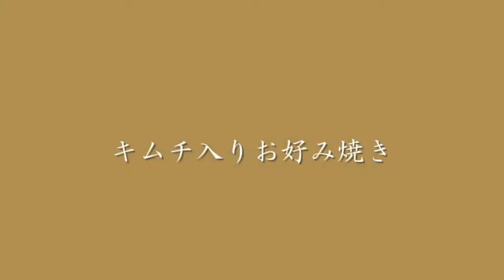お好み焼きの作り方：粉から自家製、キムチ入り How to make Okonomiyaki with Kimchi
１．キャベツを切り、キムチも切り、豚肉も切ります
２．卵3個、ジャガイモ1個をすりおろし、小麦粉大さじ７に塩小さじ１を加えます
３．ざっくりと混ぜます
４．フライパンに油を熱して焼きます
５．蓋をして弱火で15分、ひっくり返してさらに10分
６．お好みでソース、マヨネーズ、鰹節をふって頂きます